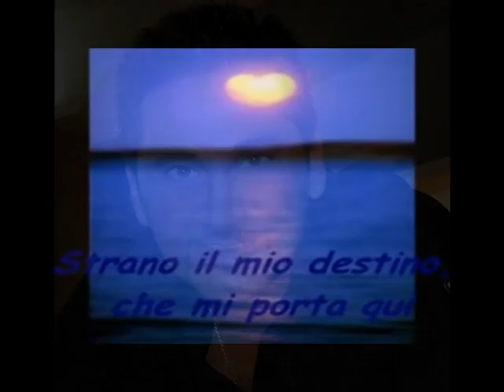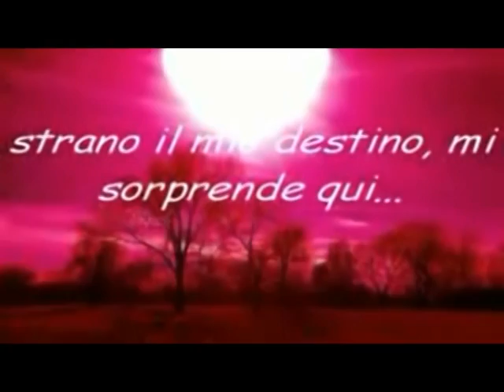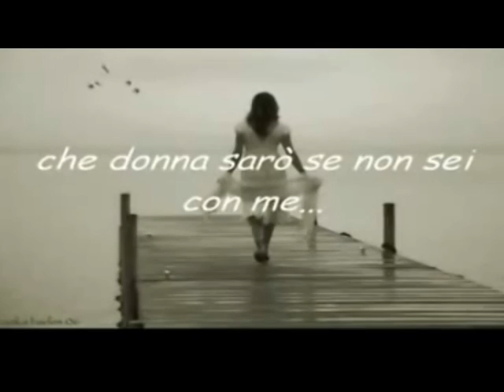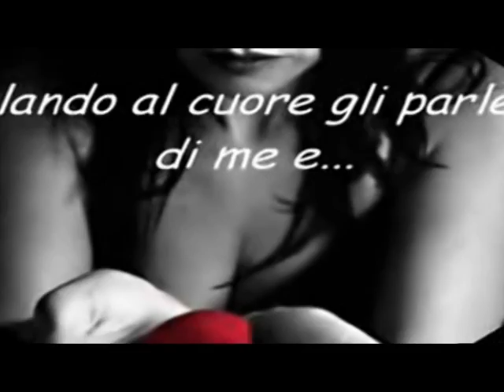STRANO IL MIO DESTINO DEMO SALVATORE ADAMO